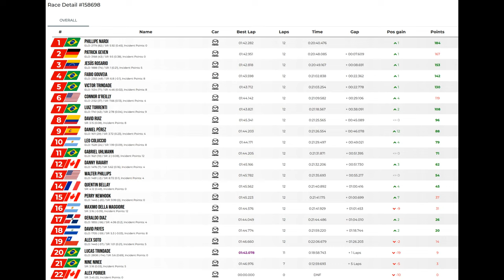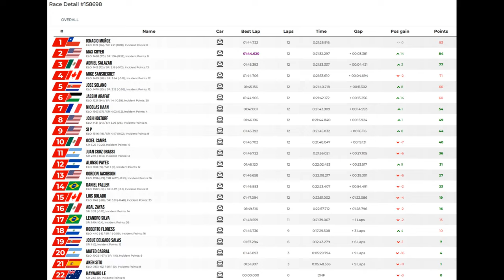JG1 RACING on LFM - Mazda MX5 Cup - Oschersleben - DE - Split 1 and 2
JG1RT Racing at Low Fuel Motorsports (LFM) Season 16

Tuesday, November 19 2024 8:20:00 PM GMT - 05:00

00:00 Pre Race Split 1
02:34 Time to Bring the Action
24:51 Post Race
25:23 Pre Race Split 2
27:42 Time to Bring the Action
50:49 Post Race